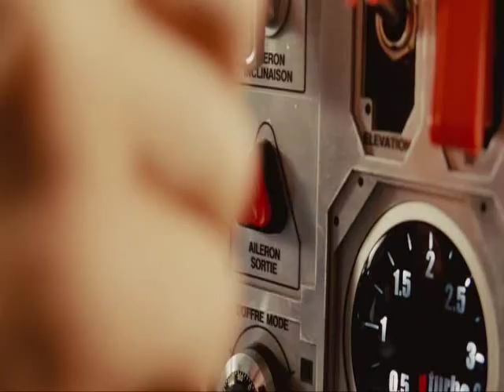Taxi 4 vs New-York Taxi